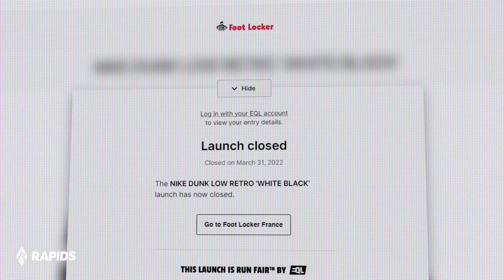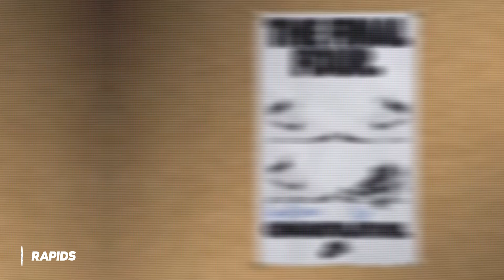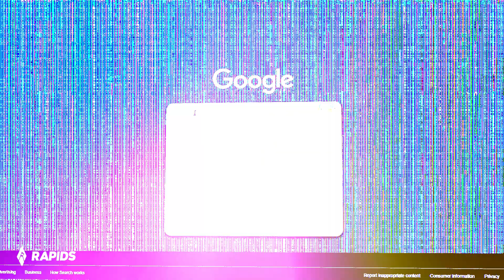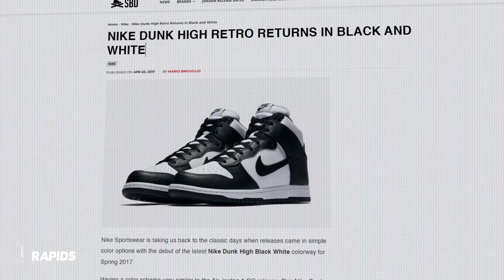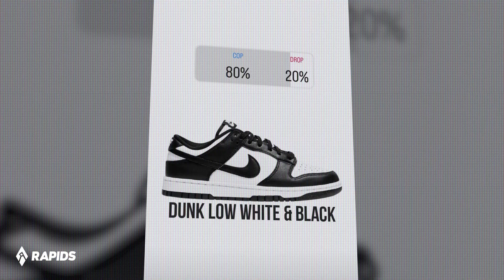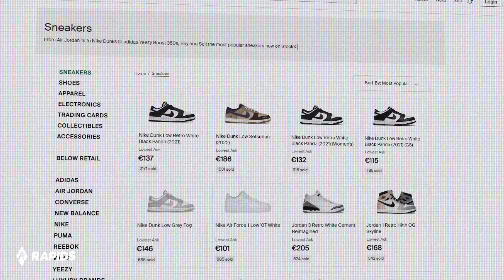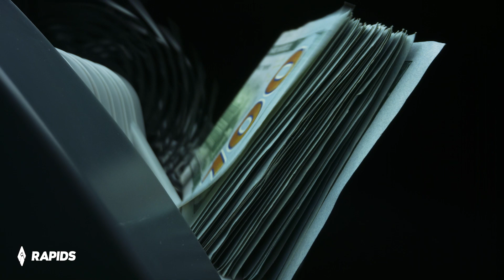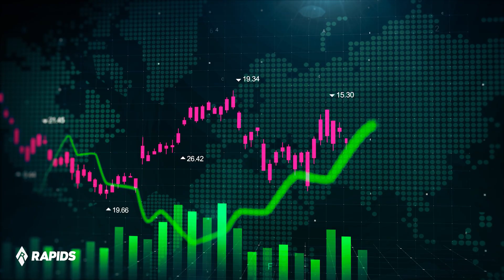WHY the Dunk Panda is EVERYWHERE ?! 😣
We make video about fashion, sneakers & streetwear culture